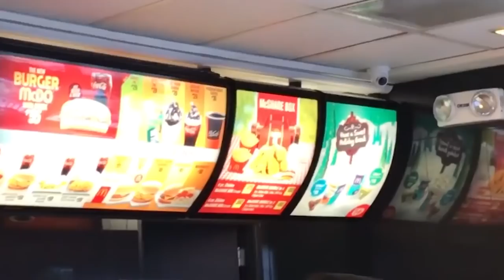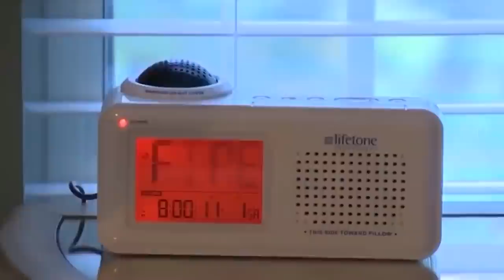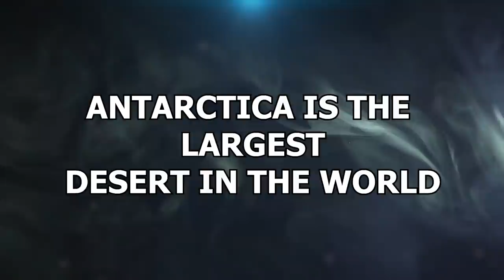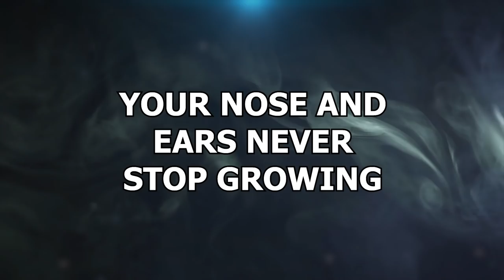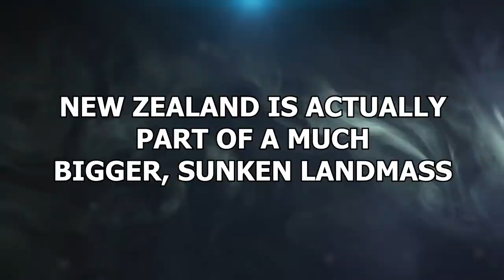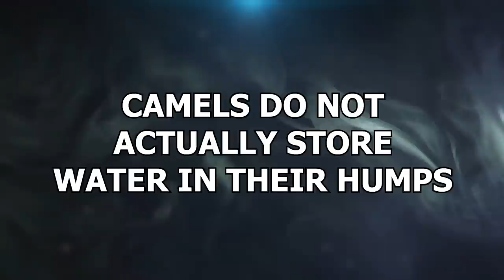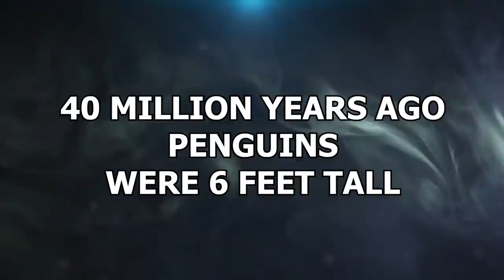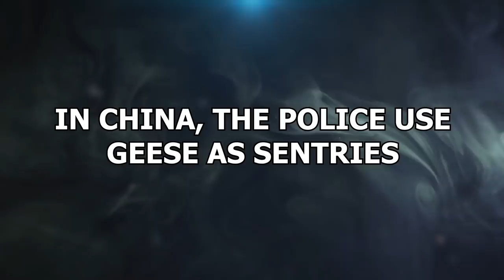20 Curious Things You Didn’t Know 5 Minutes Ago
It is amusing how schools are established for the purpose of learning but the majority of knowledge could be gotten by just subscribing to our channel, turning on your notifications for our news, and eventually watching our videos, and clicking on the like button. Easier, isn’t it?
You, my friend might be an island of knowledge but today, we would be talking about twenty sure things you did not know just five minutes ago.